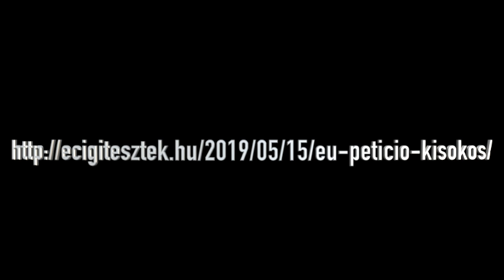Így is járhatunk...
A petíció tárgya: Felkérjük az Európai Bizottságot, hogy helyezze hatályon kívül a 2014/40/EU irányelv 20. cikkét, és alkosson olyan egyedi jogszabályt, amely egyértelműen elkülöníti az elektronikuscigaretta-termékeket a dohánytermékektől és a gyógyszerektől.